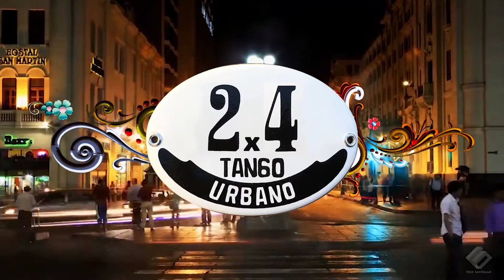Tango Urbano - Funarte Brasília 2018 - Yuyo verde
Show "Tango Urbano"
Funarte Brasília15/11/2018
Direção, criação e produção: Mario Miskiewiez
Dançarinos: Thiago Brito, Alessandra Espírito Santo

Elenco: Corpo de Baile de Tango Brasília
Alessandra Espírito Santo
Aline Silva
Ana Velia V.S. Osella
André Santana
Carlos Moreno
Flavio Medeiros
Jamil Rodrigues
Jana Braga
Lorena Morais
Marcelita Olamê
Maria Alice Maciel
Maria Musa
Margarida Vasconcelos
Miryam Yusulf Saleh Ahmad
Priscila Furtado
Sebastian Maldonado
Sandson Júnior
Sérgio Toledo
Thiago Brito
Thiago Fisa
Vania Castello
Ycleda Najla

Participação especial: Ivana de Caro, Puma Nogueira, Anabel Fontela, Street Jam Cia de Dança, Trio Fusion, Doni Alcántara, Paulo Sax
Iluminação: João Veloso